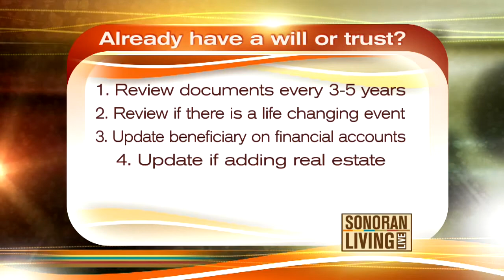The importance of wills and trusts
((SL Advertiser)) Desert Schools Federal Credit Union explains common mistakes people often make when deciding about estate planning.